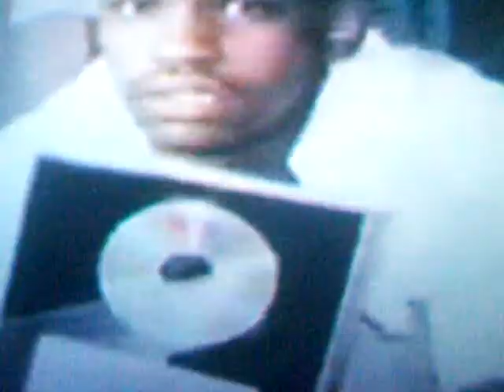t . i unmatched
t . i